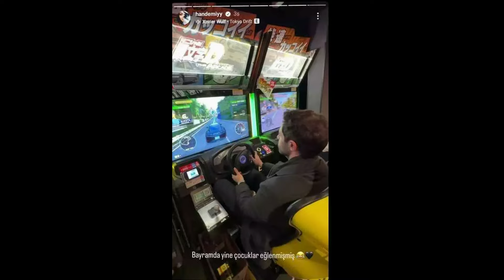¡Hande Erçel y Hakan Sabancı asistieron juntos a la reunión de parejas!